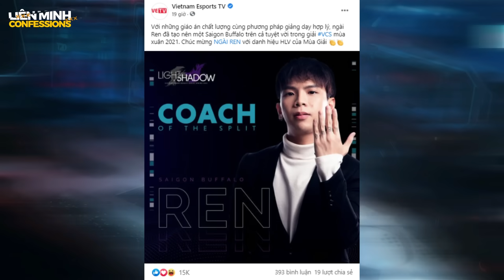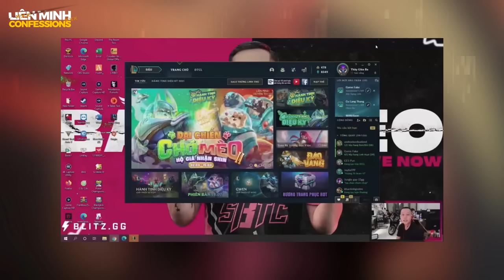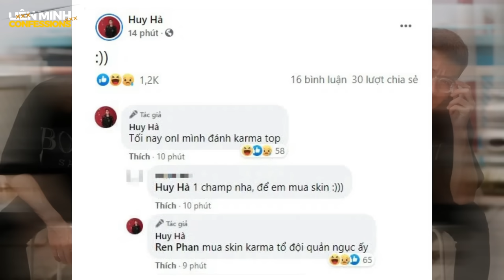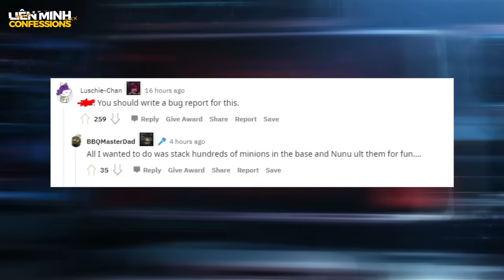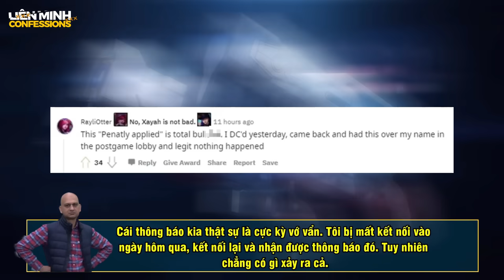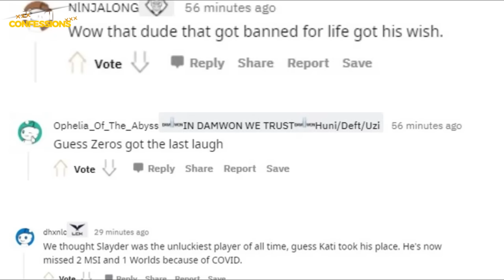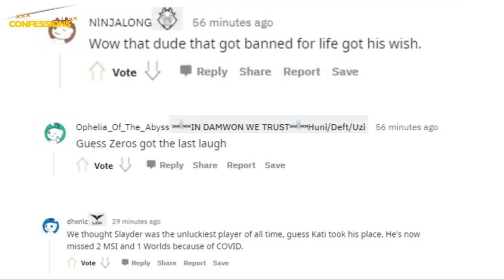TIN NÓNG 456: Venus bị bắt vì tàn trữ chất cấm?, Fan không tin RNG vô địch - Zeros bị châm chọc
Tin này có gì HOT:
00:00 Giới thiệu
01:09 Hà Tiều Phu có động thái lạ trước tin đồn Venus bị bắt
03:25 Fan không tin là RNG sẽ vô địch LPL
05:32 Ren nhận giải HLV xuất sắc nhất VCS Mùa Xuân 2021
06:43 Test tướng ở Phòng Tập cũng bị tính phá game
08:44 Cộng đồng quốc tế bất ngờ réo tên Zeros, tiếc cho Levi khi GAM không dự MSI